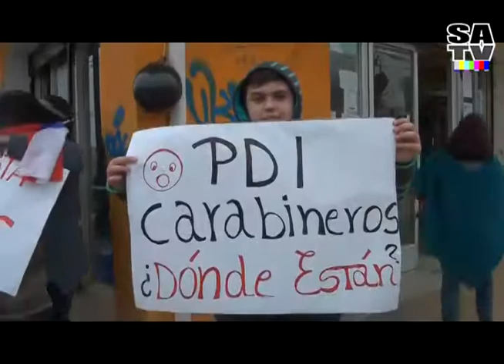MARCHA INDIGNADOS DE EL QUISCO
Ante hechos criminales ocurridos las últimas semanas en el quisco, vecinos se manifiestan exigiendo solución y mejorar plan de seguridad. Una marcha convocada por “los indignados” hacen pública manifestación por una comuna segura